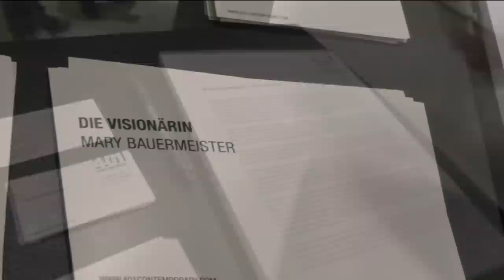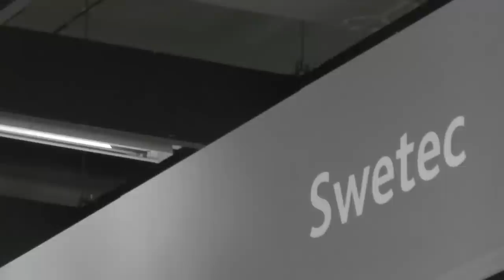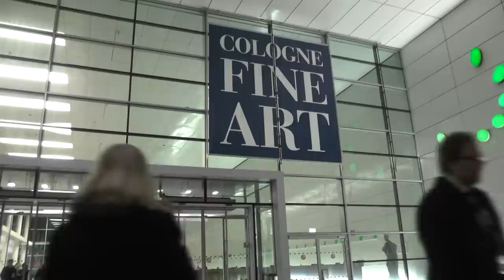Cologne Fine Art & Adolf Luther | 401 Contemporary Berlin Ralf Hänsel | Galerie Franz Swetec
Cologne Fine Art überzeugte u.a. mit Adolf Luther (401Contemporary Berlin) und SWETEC Düsseldorf.
Herr Dr. Ralf-Otto Hänsel erklärte sich zu einem Kurzgespräch bereit.

Cologne Fine Art
Zeitlos gut. Grenzenlos schön.
Höhepunkte aus den Jahrhunderten der Kunst- und Designgeschichte entdecken – herausragenden Werken aus unterschiedlichsten Epochen, kulturellen Zusammenhängen und Stilrichtungen begegnen: Die Cologne Fine Art, eine der traditionsreichsten Kunstmessen der Welt, ist ein Ort der ästhetischen Erfahrung. Hierher kommt, wer wahre Qualität aus jeder Zeit zu erkennen und zu würdigen weiß.
Von einem Expertenbeirat ausgewählte Galerien und Kunsthändler präsentieren ein sorgfältig kuratiertes Angebot. Die Bandbreite reicht von Alter und Moderner Kunst über Angewandte Kunst und Design bis hin zu Arbeiten auf Papier. Dieses spannende Crossover lädt dazu ein, Kunstwerke in neuen Zusammenhängen zu sehen – und auch außerhalb des eigentlichen Interessengebietes fündig zu werden. In einzigartig stilvollem Ambiente warten zeitlos schöne Arbeiten bekannter und unbekannter Meister auf neugierige Entdecker.

Dr. Ralf-Otto Hänsel gründete die Galerie 401contemporary im März 2009 in Berlin mit der Intention, junge Künstler selektiv zu fördern und sie im Rahmen eines generationsübergreifenden Dialogs mit anderen Künstlern zu fordern. So wurde ein durchgängig klar erkennbares Galerieprofil geschaffen. Nach der Eröffnungsausstellung mit der brasilianischen Minimalistin Fernanda Gomes stehen hierfür exemplarisch - ebenfalls in 2009 - die Ausstellungen 'Linie' und 'ZEROplus'.
Die damit aufgezeigte Verbundenheit zwischen jüngeren und älteren Künstlern der Galerie und ihren wichtigen Schaffensphasen in den 60er, 70er und 80er Jahre hat oft zu neuen künstlerischen Interpretationen und Impulsen aller Beteiligter geführt.
Im Januar 2011 zog 401contemporary von Berlin-Mitte an die Potsdamer Strasse (Berlin-Tiergarten), eins der schillerndsten künstlerisch-kreativen Gebiete im Berlin der 20er Jahre. Dieser historische Bezug und die besondere Prägung Berlins zu Zeiten des 'Kalten Krieges' wie auch nach dem Fall der 'Mauer' hat ihr künstlerisches Schaffen besonders beeinflusst - und somit auch die Positionierung der Galerie.

Die GALERIE FRANZ SWETEC
existiert seit 1968, mit wechselnden Ausstellungen und zahlreichen Messebeteiligungen wie der Art Basel, Art Cologne, Art Frankfurt und Internationaler Kunstmarkt Düsseldorf – Köln, sowie der Art Karlsruhe.
2014 GERLINDE BECK, WINFRED GAUL, GEORG KARL PFAHLER, Bilder, Zeichnungen und Skulpturen, MIGUEL BUADES, Bilder, Metallarbeiten, Zeichnungen
2013 OTTO PIENE zum 85. Geburtstag, Feuergouachen und Zeichnungen, HEINZ MACK, Pastelle – Tuschen – Zeichnungen
HEDE BUEHL, Plastiken und Bilder, OTTO PIENE zum 85. Geburtstag, Frühe Grafiken, ACCROCHAGE
2012 WEISS UND ANDERE FARBEN, ERWIN BECHTOLD, ALLE ZEITEN
2011 HEINZ MACK, Pastelle - Tuschen - Zeichnungen 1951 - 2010